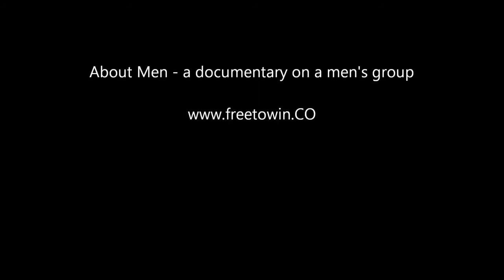The Impact of Men Being Vulnerable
Men learning about Masculine Emotional Intelligence and how easy it is to be remarkable.